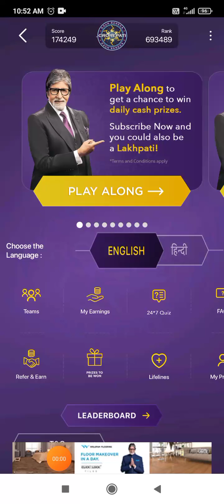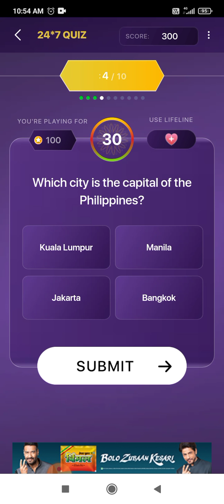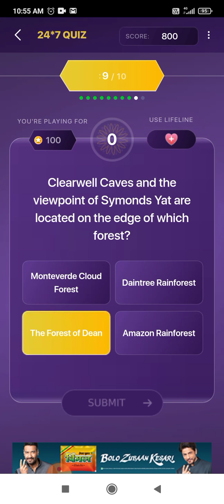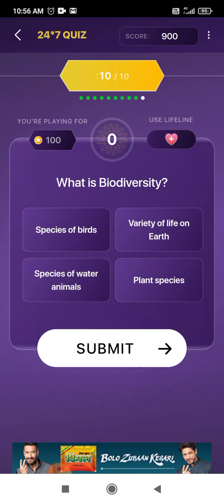KBC Offline Quiz Questions || 25 October 2021